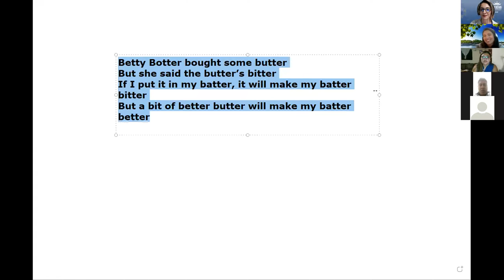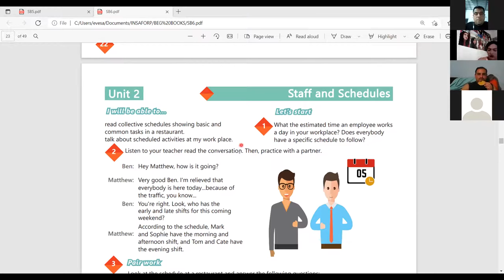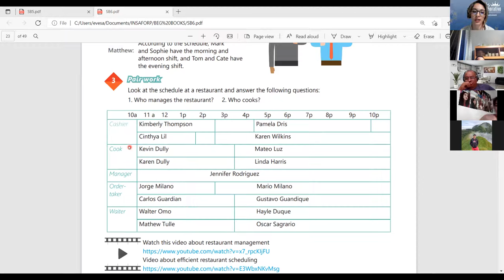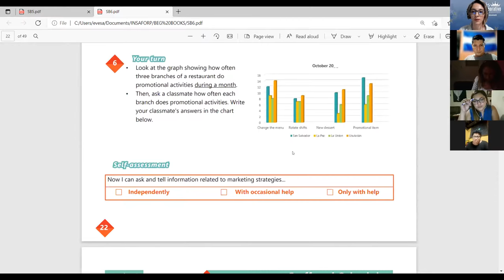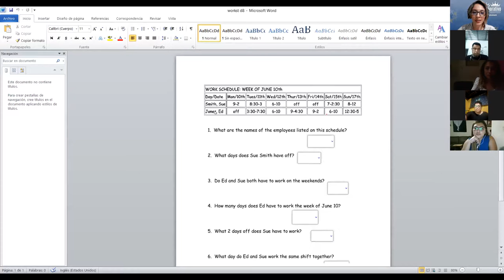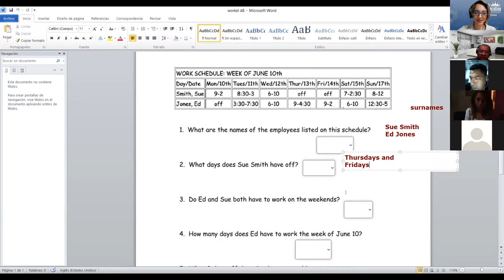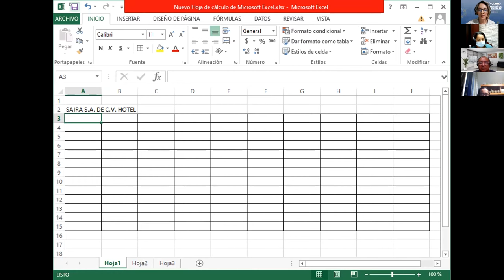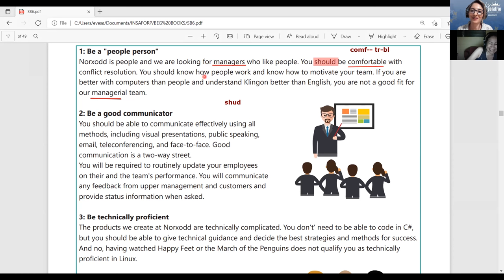Ingles Corporativo-Videoconferencia 8 - speaking about everyday tasks